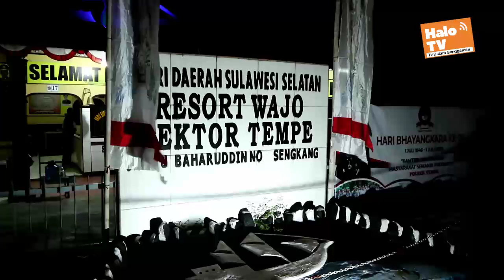KRIMINAL | DI DUGA DENDAM KELOMPOK PEMUDA DIBUBARKAN OLEH POLISI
Tiga pemuda nyaris diamuk massa di sebuah rumah kos-kosan Jl Sawerigading, Kelurahan Pattirosompe, Kecamatan Tempe, Kabupaten Wajo, sekitar pukul 20.30 WITA, Senin (22/06/2020).

Menurut keterangan salah seorang saksi berinisial An mengatakan, saat itu ia bersama Ay meminta tolong ke salah satu dari tiga pemuda tersebut, yang berinisial AE untuk mengantarkan dirinya ke salah satu ATM untuk menarik uang.

"Sepulang dari ATM, beberapa pemuda memanggil saya tapi saya tidak hiraukan. Lalu ada yang mendatangi AE sambil mengucapkan sesuatu. Disitulah mulai terjadi keributan," kata An.